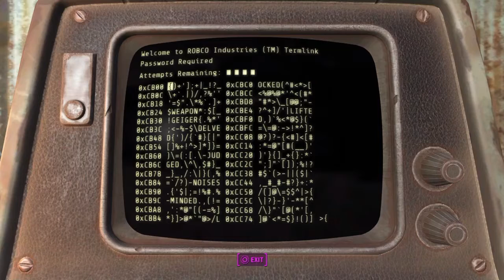Molerat scum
Obliterated rats yao gauis and a mirelurk
 (fallout part 9)